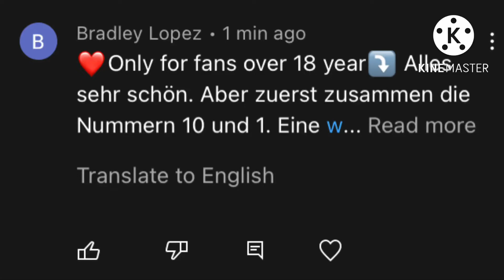Please reply this comment to stop.